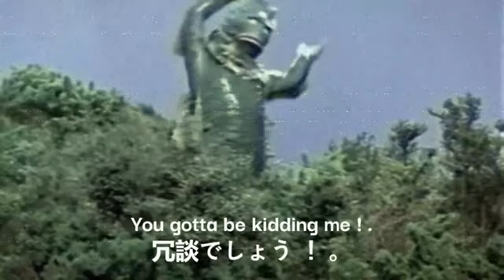Godzilla vs The Ultra Monsters - Hunt on Baragon